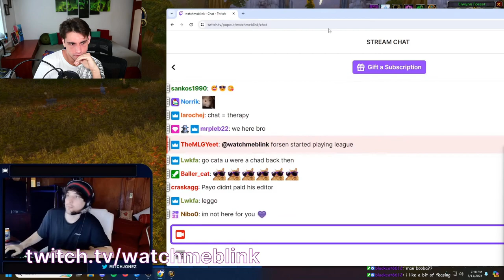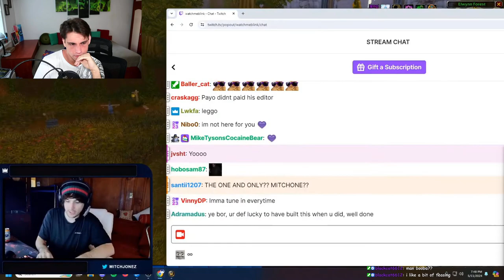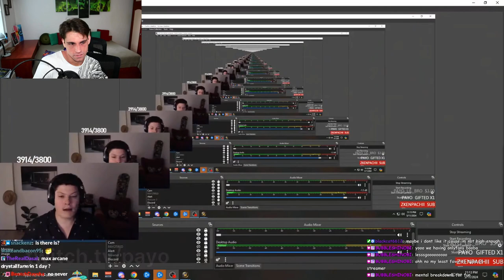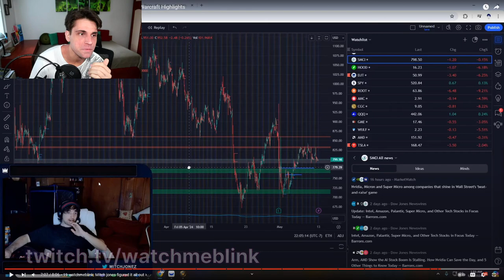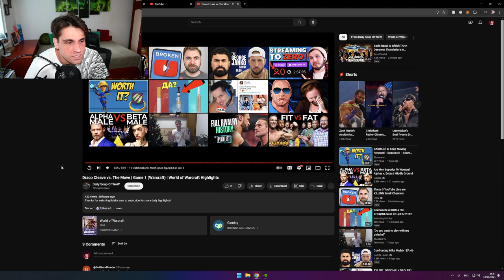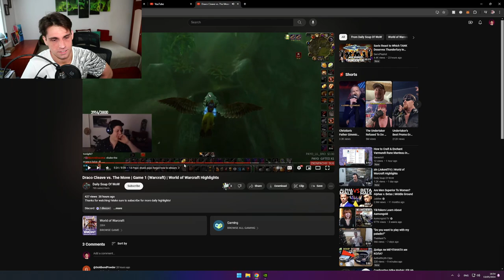The World of Warcraft's Gem!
☝️VLOGS: @Anzhelo
🎮VODs: @AnzheloVods